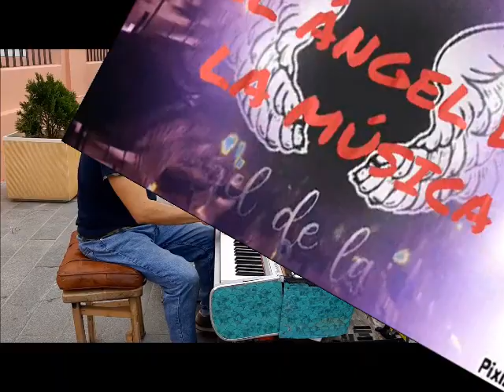"ÁNGEL DE LA MÚSICA" VIDEOMONTAJE JOSÉ Mª TOLEDO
" EL ÁNGEL DE LA MÚSICA " NO OFRECE SU REPERTORIO EN LA PLAZA DE JESÚS DE PUERTO REAL GRABADO POR JOSÉ Mª TOLEDO